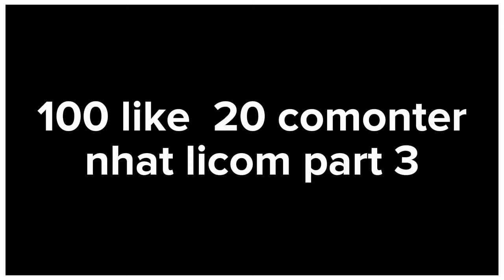قراند الحياة الواقعية | إجتماع 😈| ahmed sabiri & bougasa & charfa | GTA RP MAROC #1